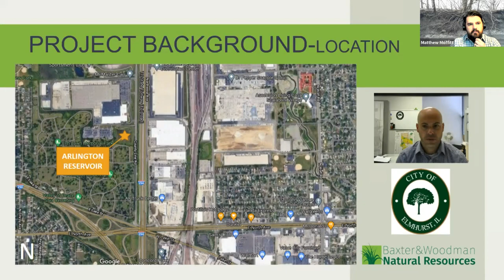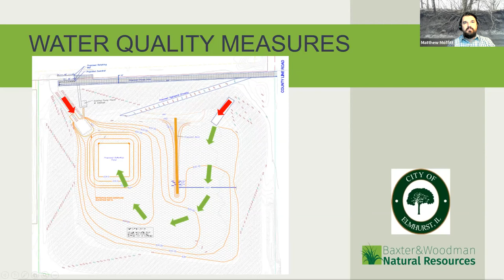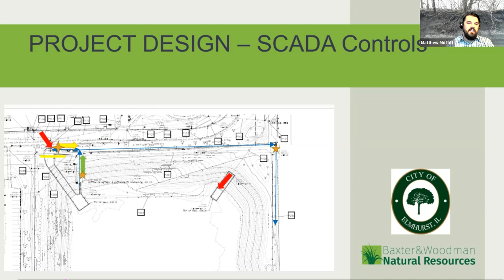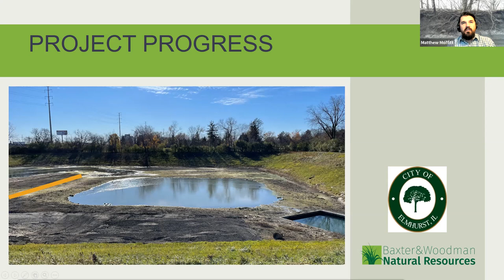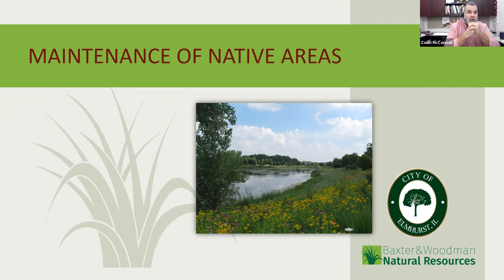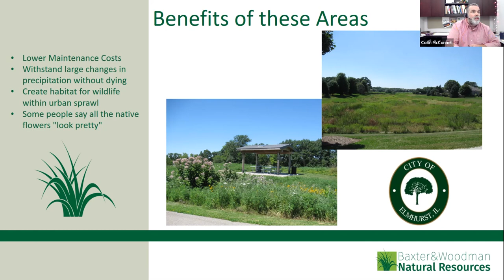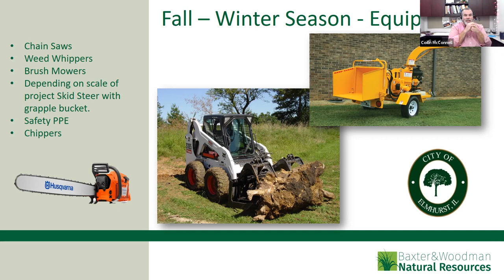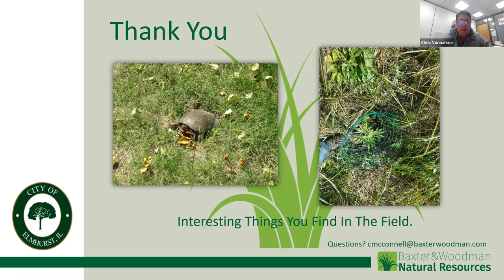“Arlington Reservoir Retrofit & Maintenance” Webinar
Using fee in lieu funding, the City of Elmhurst implemented a water quality retrofit project of its Arlington Reservoir. The project involved basin regrading, vegetation establishment, retaining wall replacement, SCADA integration and driveway improvements, all through design-build services. During this webinar, speakers discussed the design and construction of this water quality project, as well as common restoration and maintenance practices for naturalized areas.